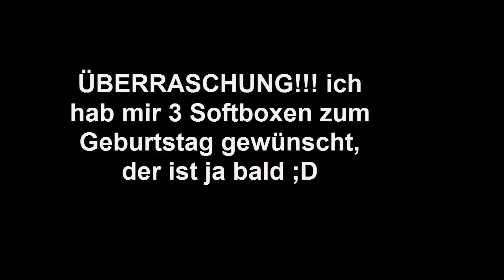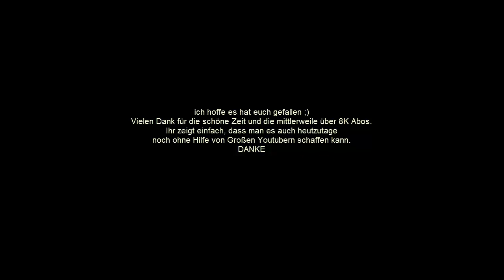8k Abo Special [ ROOM TOUR ] Softbox ?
Vielen Dank für über 8 K Abos.
wie ihr im Video sehen könnt bin ich weiterhin um noch bessere Qualität bemüht ;) es wird weiter gehen. nächstes Ziel sind die 10K Abos !

Better Dayz